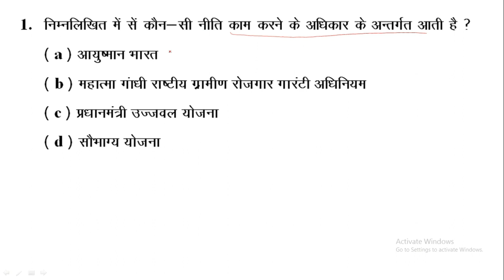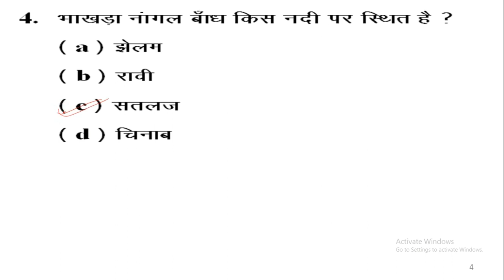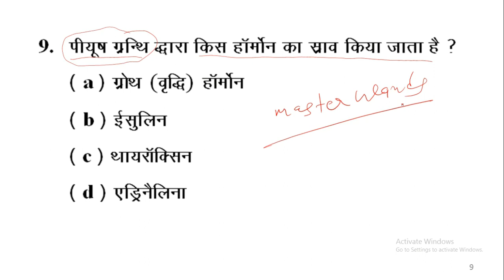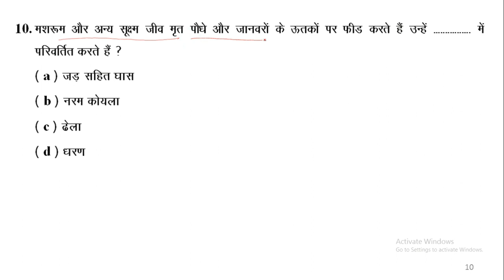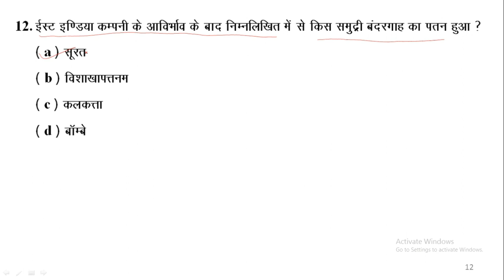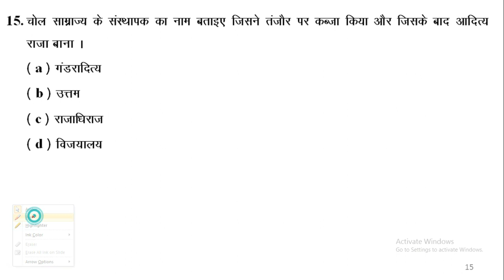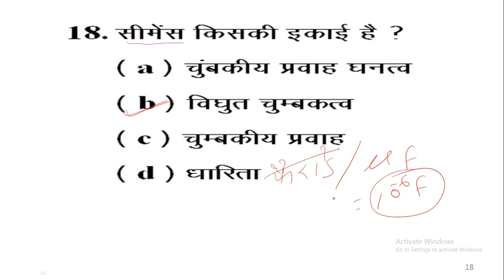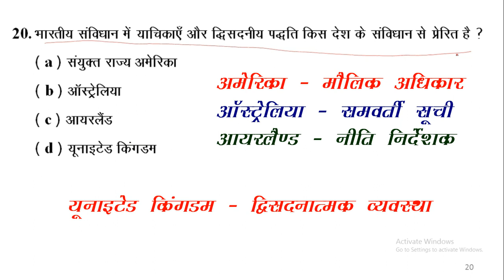SSC(GD) GS Pre Year Ques. 1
Welcome in SYNERGY COACHING Gaya Bihar managed by Chandan Kumar Verma.
This is the your coaching or Institute for UPSC,BPSC,SSC, Railway, Bihar Police, Bihar Daroga and special for ALP & Technician.

Synergy Competitive School Gaya-Nawada Road Lakhanpur for Entrance of Navodaya School and Sainik School by C.B.S.E in English Medium.

science funny videos Chandan Sir
chandan sir gaya
science by chandan sir
physics by chandan sir
chandan sir funny moment
chandan sir new video
synergy institute gaya
synergy coaching gaya
synergy institute by chandan sir
chandan sir gaya wale
chandan sir physics wale
chandan sir school
physics wallah
railway ntpc
railway group d
upsc upsc mains
bpsc bpsc mains
bihar police
alp technician
technician alp by chandan sir
viralvideos
popularvidoes
popurscience
popurteacherofscience
popularscienceteacher
latestVideo
railway
railway group d
science, goup d science
railway science
science gorup d railway
railway group d exame
general science
railway science gk
railway science gk in hindi
railway group d physics
railway physics numerical,
physics railway group d questions
physics for railway group d
railway physics question
ssc gd science
science for ssc gd
ssc gd science questions
ssc gd previous science questions
ssc cgl science classes
ssc cgl science full course
ssc mts science
ssc adda
top teacher of science
must teacher of science
bset science physics chemistry biology
science video chandan sir synergy gaya
viral video science chandan sir synergy gaya
numerical physics chemistry
railwayalptechnician
railwayalptechnicianpreviousquestions
railwayalptechniciantradeselectrician
railwayalptechniciantradesefitter